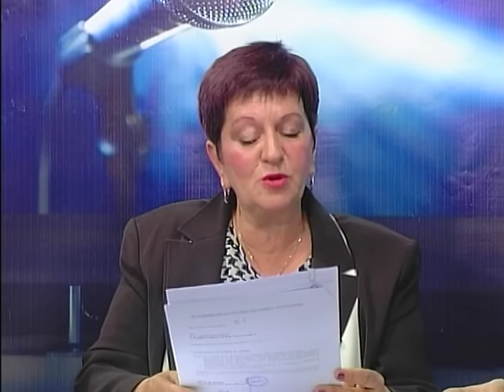Гласът на Стара Загора - 21.04.2016, Нарушения в детските градини и уволнени учителки без основание.